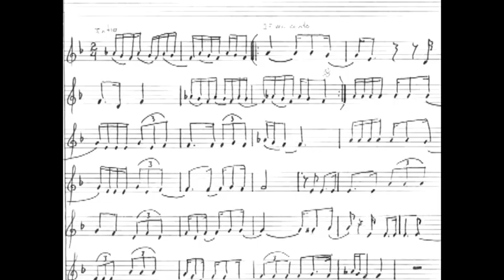Caixa Vedada2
A moçada da Caixa Vedada no Microfonia dia 19/04/2.011